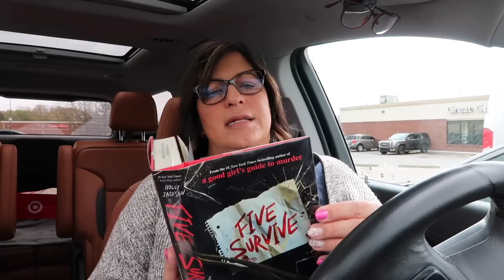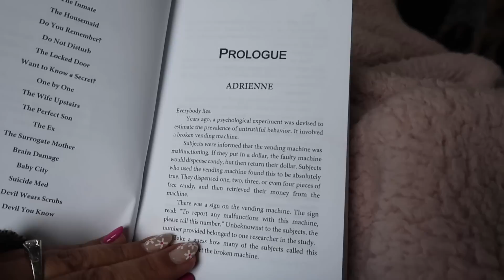Last Day of College Freshman Year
Karli completed the last day of her Freshman year of college. Unfortunately, she doesn't feel good at all so she's starting out her summer break being sick.
⬇️ IN THIS VIDEO ⬇️
Coloring Changing Cups

☆  F O L L O W   O U R   F A M I L Y   N E S T ☆

☆  K A R L I ' S   C H A N N E L ☆

☆  I   L O V E   T O   R E A D  ☆

☆  K E N   &   C A N D I’ S   W E I G H T   L O S S   L I N K S  ☆

☆  B U S I N E S S / B R A N D   I N Q U I R I E S  ☆